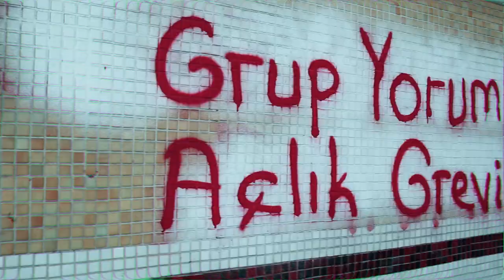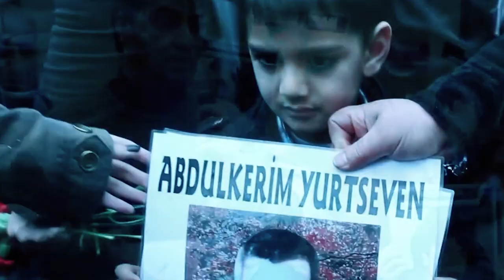Kaplan X Mahşerikan - Kırık Terazi (Official Video)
KIRIK TERAZİ : Kara Kaplan & Mahşerikan 2019
Kurgu : Özer Uçar & Mahşerikan
Montaj : Özer Uçar
Kamera : Özer Uçar
Drone Çekimleri : Özkan Doğtaş
Beat : SS-Beat
Kayıt & Mix & Mastering : İhtilal Records (Kara Kaplan)
İçerik Videoları : Seyri Sokak Haber Platformu